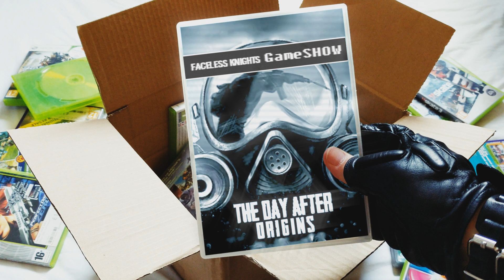GameSHOW | The Day After: Origins | Game Preview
[Game Provided by Coconut Games]
The Day After: Origins is an open-world action and story-driven game, where the player’s decisions influence the storylines.
Publisher: Coconut Games
Developer: Coconut Games
Platforms: Steam